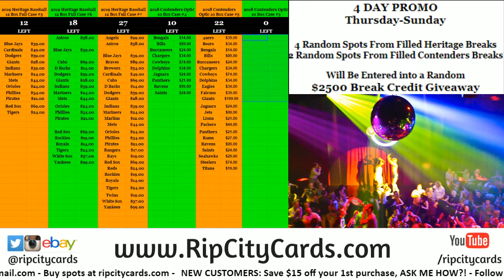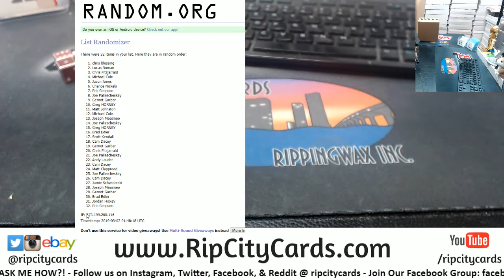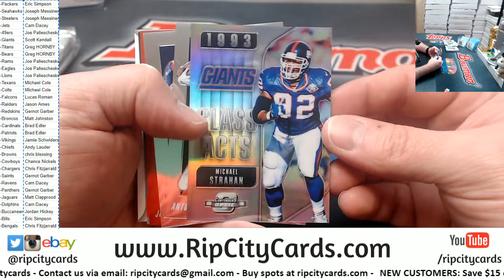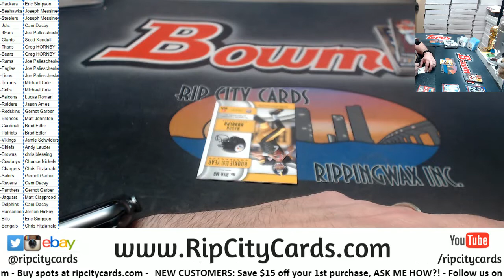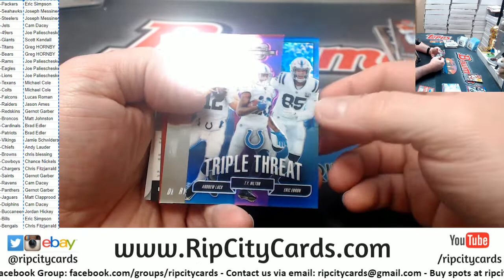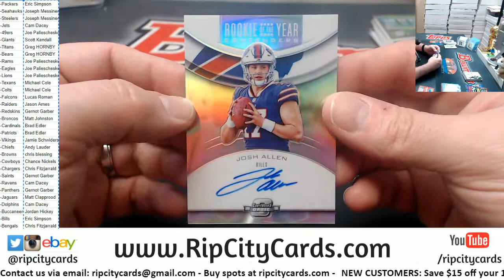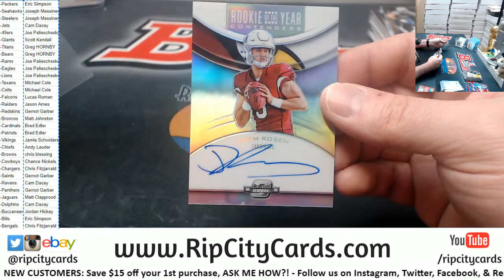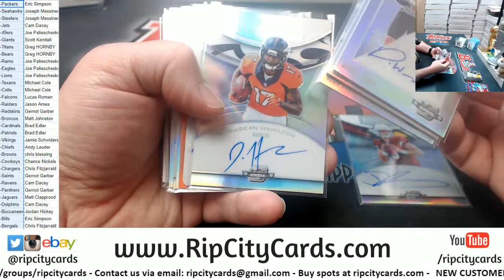2018 Panini Contenders Optic Football 10 Box #4 RCC